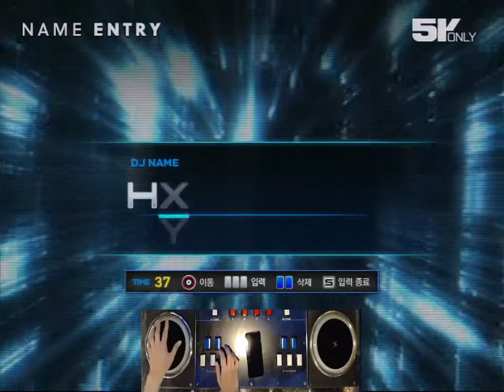[EZ2DJ 7th] 5K ONLY - Magegirl Story shd (Random)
올쿨.